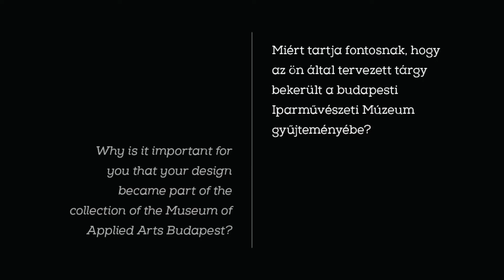KREATIVITÁS – FORMA – ÍZLÉS: A MI ÜGYÜNK | LAKOS DÁNIEL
Sorozatunkban tervezőket kérdezünk meg arról, miért tartják fontosnak, hogy az általuk tervezett tárgy bekerült az Iparművészeti Múzeum gyűjteményébe. A fizikai távolságtartás idején arra kértük őket, hogy telefonjukkal készítsenek rövid videóüzenetet, melyben elmondják válaszukat az általunk feltett kérdésre.

Lakos Dániel formatervező tárgyai egyszerre játékosak és komolyak. Az Iparművészeti Múzeum gyűjteményében több darabot is őrzünk, amelyek mindegyike közös gondolkodásra és a kreativitásunk kibontakoztatására ösztönöz. A tervező a Moholy-Nagy Művészeti Egyetem oktatójaként nap mint nap erre buzdítja a jövő dizájnereit. Nagy öröm számunkra, hogy Lakos Dániel idén Magyar Formatervezési Díjban részesült!

Hogy egy közgyűjtemény jövője hogyan alakul, mindannyiunk ügye. Kíváncsiak vagyunk, önnek miért fontos, hogy Lakos Dániel tárgyai közül már több is a múzeum gondozásába került, hogy megőrizzük, kutassuk, kiállítsuk. Ismerje meg a tervező válaszát, és mondja el nekünk véleményét erről ön is!

CREATIVITY – FORM – TASTE: OUR CONCERN | DÁNIEL LAKOS

In this series, we ask designers why it is important for them that their designs became part of the collection of the Museum of Applied Arts Budapest. Since we live in a time of social distancing, they were asked to respond in short phone-recorded video messages.

The works of the Dániel Lakos are playful and serious at the same time. We have several items from him and they all inspire shared thinking and foster creativity. This is the same message that the designer – as a professor at Moholy-Nagy University of Art and Design – recommends to his students of design. It is a great pleasure for us that Dániel Lakos was awarded the Hungarian Design Award this year.

The future of public collections is our concern. That is why we are also curious about your opinion: why is it important for you that several designs of Dániel Lakos are now in the museum’s collection where they are preserved and may also be studied, exhibited in the future. Find out the designer’s response and tell us yours.